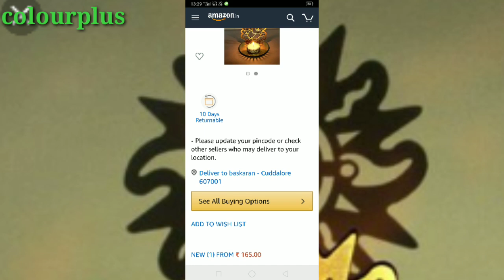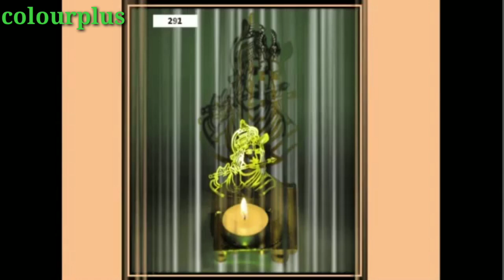Small business ideas in tamil /தீபாவளி தொழில் வாய்ப்பு ஆரம்பிச்சா லாபத்தை பார்க்கலாம்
All details available. Education medicine life style  etc
Small business ideas in tamil
Shadow diyas